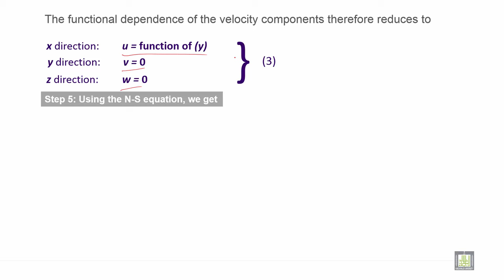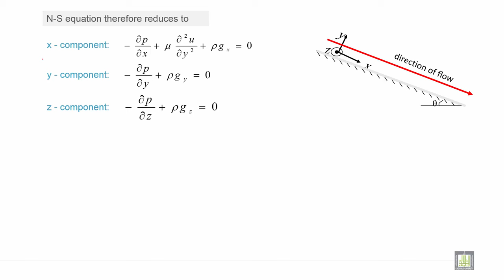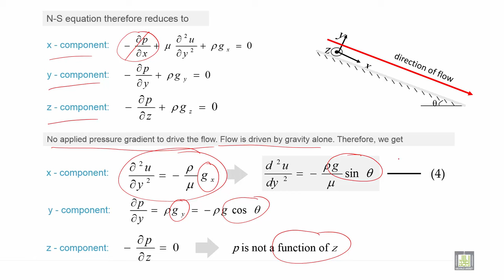Fluid Mechanics 2 | C2-L17 | Newtonian fluid down an inclined plane under gravity - 2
الدرس 17 :  Newtonian fluid down an inclined plane under gravity - 2
Navier-Stokes and continuity equations of fluid down an inclined plane under gravity (part 2)